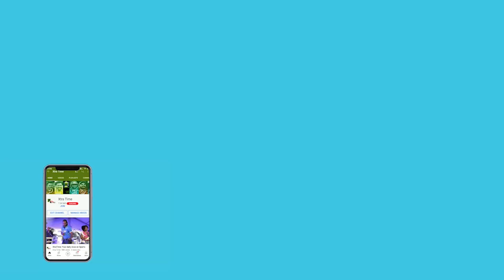Chennai Super Kings - SWOT Analysis | IPL 2022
Defending champions Chennai Super Kings (CSK) managed to get back a large part of their last edition’s core in the 2022 Indian Premier League (IPL) mega auction. The yellow army went into auction with a total purse of INR 48 crore after retaining Ravindra Jadeja, MS Dhoni, Moeen Ali and Ruturaj Gaikwad. The franchise also had a good auction as they were able to purchase back  Deepak Chahar, Ambati Rayudu, Robin Uthappa, and Dwayne Bravo, who had played major roles in their title-winning season in 2021. Here is the SWOT analysis of Chennai Super Kings